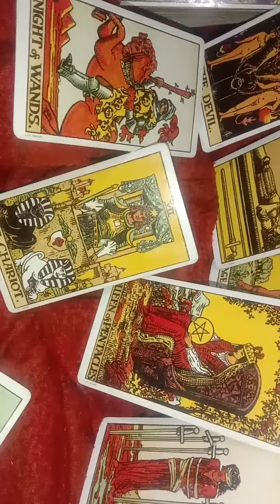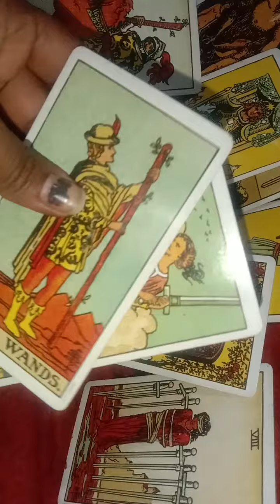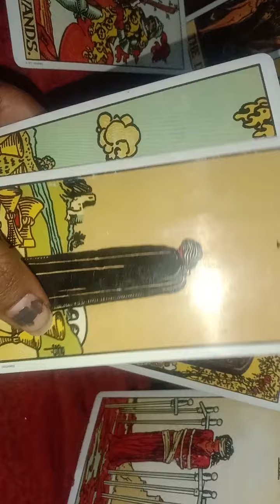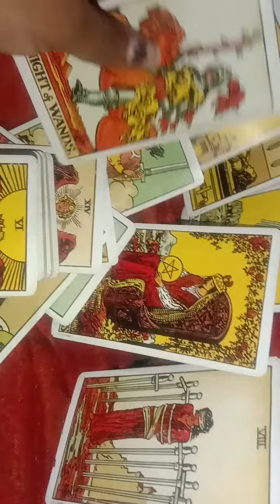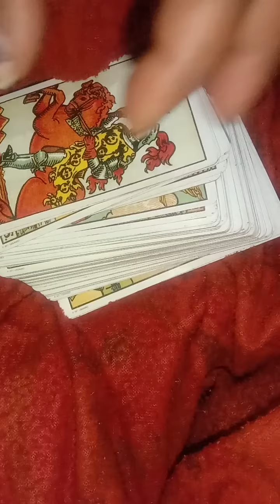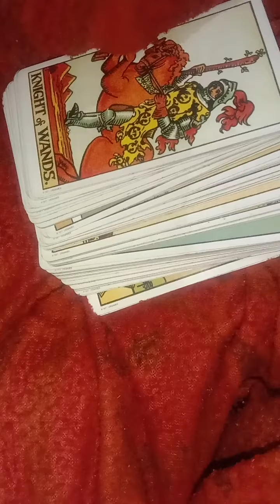🌠DM...ki current feeling kya hai abhi aapke liye kya soch rahe hain vah aapke liye ❤️❤️🤗🌠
🌠DM...ki current feeling kya hai abhi aapke liye kya soch rahe hain vah aapke liye ❤️❤️🤗🌠current